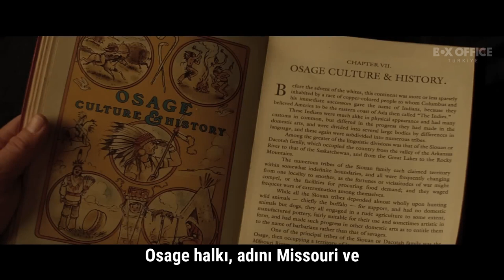Killers of the Flower Moon | Altyazılı Teaser Fragman